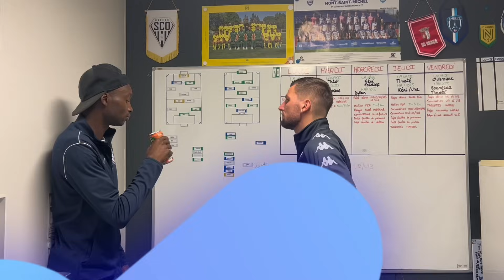OBJECTIF SIGNATURE #6 - ON LANCE ENFIN NOTRE SAISON ?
💭✍🏼 𝐎𝐁𝐉𝐄𝐂𝐓𝐈𝐅 𝐒𝐈𝐆𝐍𝐀𝐓𝐔𝐑𝐄 ✍🏼💭

Deuxième épisode de la série, avec notre 5e journée de championnat !

Suivez notre 6e journée de championnat face à Saint-Julien Divatte dans cet épisode. ⚽️

🎥 Un épisode tous les lundi a 19h00.

⏭️ Suivez la saison des U16 de l’Etoile du Cens tous les lundi.